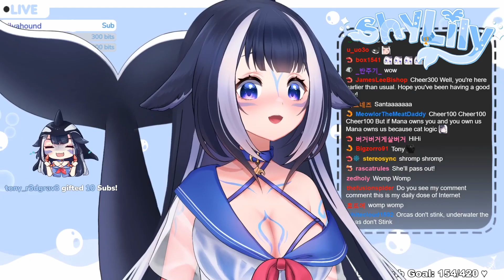Shylily in Sniff OVERDRIVE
10 Tier 3 subs set off a sniff train, and there was some good timing from chat as well, towards the end

About Shylily:
"Ahoy~ I'm Lily.
A degenerate Orca Feral Hybrid vibing here on Twitch with my beloved chat.
Don't let appearances fool you, I am quite vulgar. You will need thick skin to enjoy your stay =w="